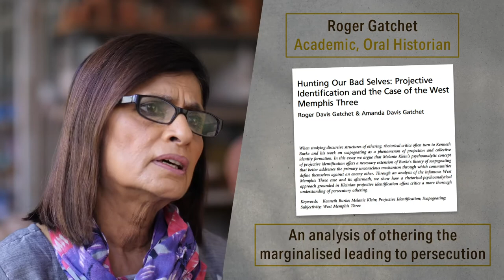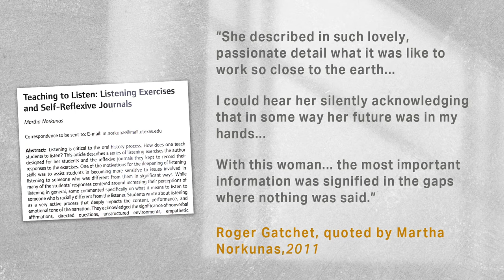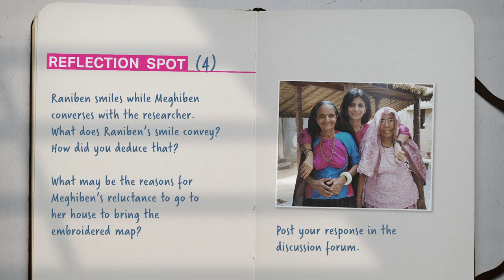Week 6: Lecture 4: Listening and Speaking